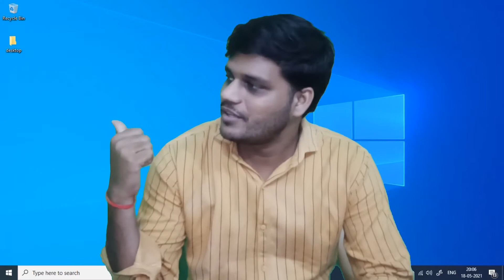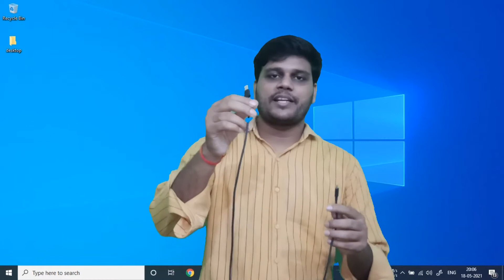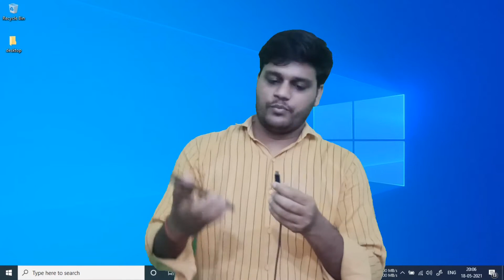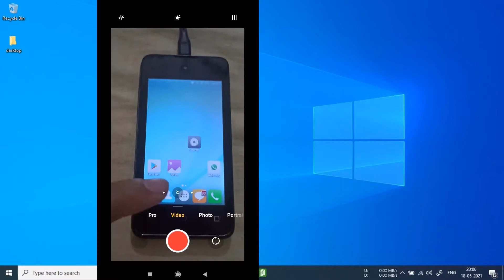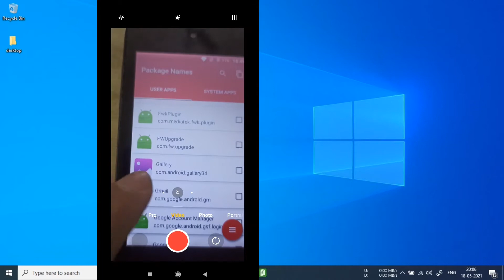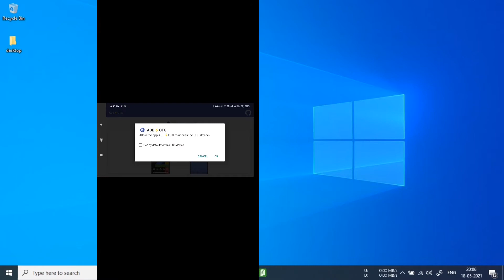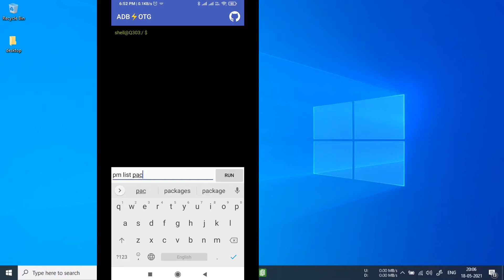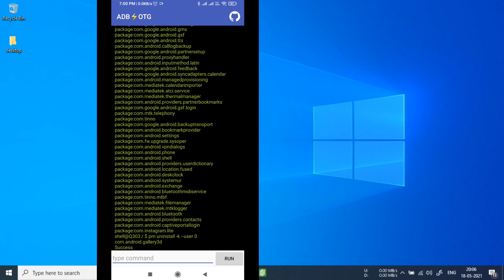How to uninstall system apps without root without pc । tweakandtools